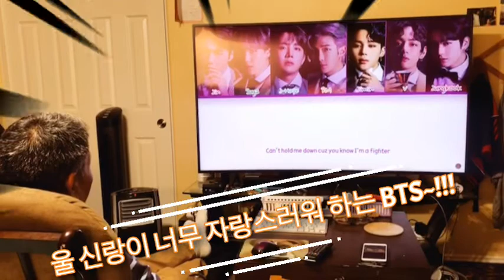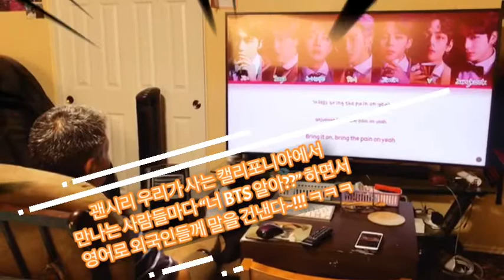BTS(방탄소년단) “ON” 신곡 보며 좋아하는 남편^^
BTS(방탄소년단)ON BTS(방탄소년단)신곡 BTS(방탄소년단) “ON” 신곡 보며 좋아하는 남편^^

1년전부터 BTS 에 푹빠져있는 할아버지 할머니팬~!!! ㅋㅋㅋ

새벽 2~3시까지 BTS 뮤직비디오를 유트브로 찾아보며 자랑스러워하고 즐겁고 행복해 하는 우리부부~!!!

인스타그램 팔로우는 벌써 했구요
아미는 어떻게 가입해야하는지 잘몰라 못했어요 ㅠㅠ
노인네 팬을 받아 줄라는지는 모르지만요 ㅋㅋㅋㅋㅋ

BTS 하고 K-POP를 알고나서 우리의 삶이 더더욱 행복해진 모습들 가끔 올려드릴께요~!!!

저희가 사는 캘리포니아에서도 인기짱인 BTS
너무나 자랑스런 한국인 입니다~!!!

작은 노인네들 팬심이지만 BTS 에게 열심히 후원하는 팬 이 될께요
아자아자 파이팅~!!! BTS~~
최고최고~!!!

구독~!!!
좋아요~!!!